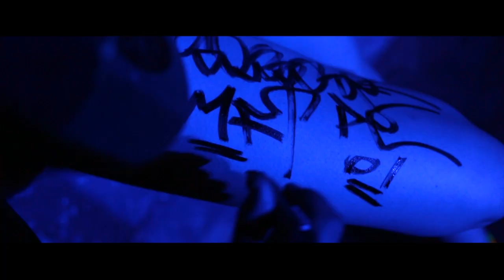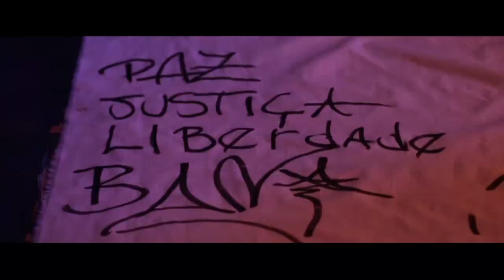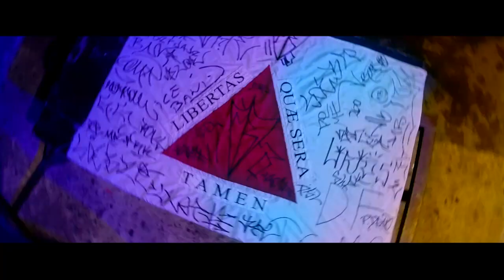kroif Feat Sabre - Viva o Pixo ( Clipe Oficial) P.DRÃO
Clipe que mostra a realidade do pixo